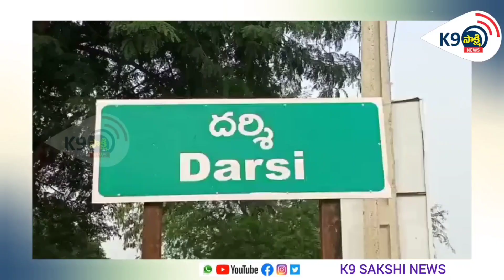To protect the unity of India, the youth should tighten their waist - Boochepally.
*K9 SAKSHI NEWS*